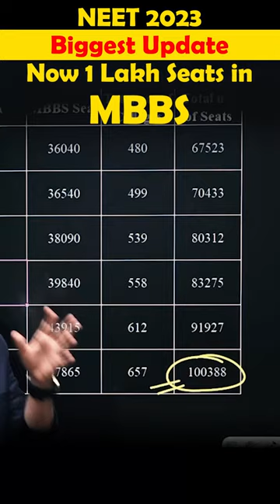How Many Seats are There in MBBS in India ? | NEET 2023 | Official Biggest Update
NEET Counselling by NEETkakaJEE  - 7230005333

𝐍𝐂𝐄𝐑𝐓 𝐍𝐢𝐜𝐡𝐨𝐝 𝐂𝐡𝐞𝐦𝐢𝐬𝐭𝐫𝐲 𝐐 𝐁𝐚𝐧𝐤

𝐍𝐄𝐄𝐓 𝐤𝐚𝐤𝐚 𝐉𝐄𝐄 𝐀𝐦𝐚𝐳𝐨𝐧 𝐒𝐭𝐨𝐫𝐞

NEETCounsellingProcess in Hindi,
First Round
Second Round
Mop-Up Round